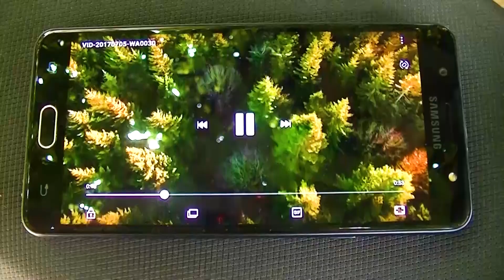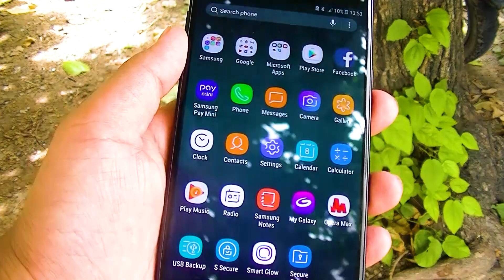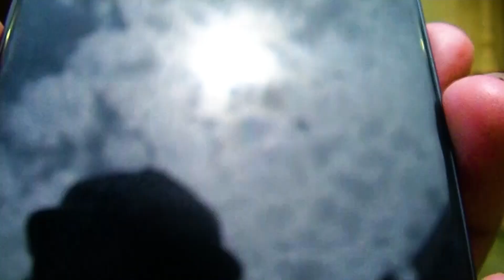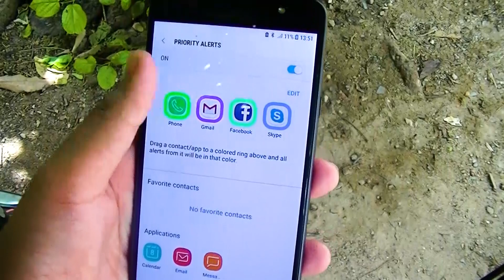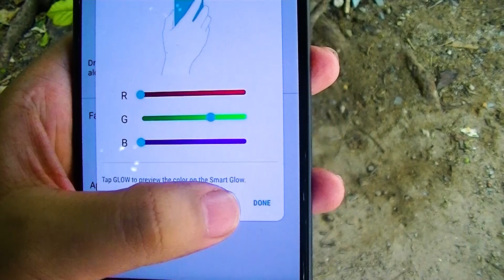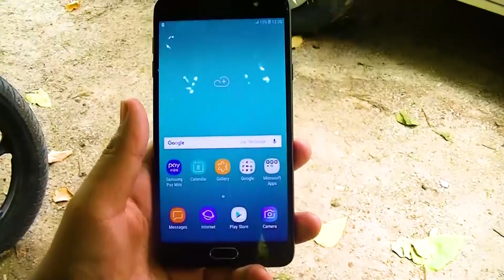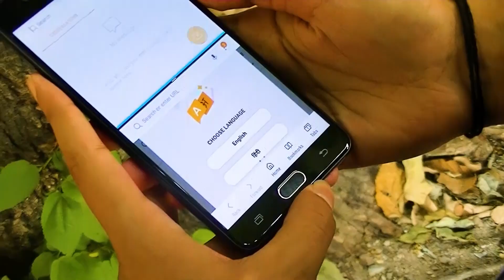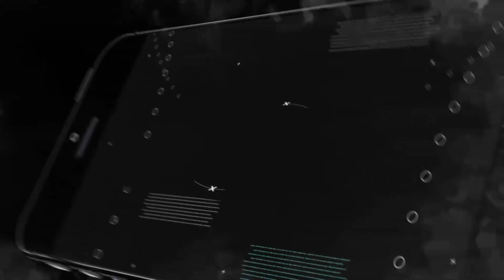[HINDI] GALAXY J7 MAX REVIEW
🔴 Catch me LIVE on Amazon! LINK TO BUY GALAXY J7 MAX

7. CLIP ON COLLAR MIC.

In a lot of ways, the Galaxy J7 Max is the epitomy of Samsung's evolution, while retaining some of the things the company isn't liked for. It doesn't bring you class-leading specifications, but it's evidently a result of extensive market research. It will do best in retail stores, where you touch and feel the device, you take it for a short spin even, and make your decision on the spot. And if you indeed do that, the Galaxy J7 Max would convince you against many other devices. Of course, that doesn't meant Samsung isn't selling the Galaxy J7 Max online, which is probably why you're reading this review.

Build and Design

As mentioned above, Samsung is playing the consumer's emotion here. The J7 Max is about how the phone feels, rather than what it is on paper. To that end, it has a unibody metallic design, rounded near the corners, but more or less slab-like. It "feels" premium, more so than the Moto G5 Plus, it's chief competitor. It's built solidly with no creaks or crevices to speak of. As far as the sub-20k market is concerned, the Galaxy J7 Max is up to industry standards today.

On the other hand, it has a large footprint and is meant for big phone lovers. You will also need large pockets to carry it around, while your grip will have to shift often when using the phone with one hand. From a build and design purview, the Samsung Galaxy J7 Max is no better than the best in this range, but no worse either. I personally find the looks plain, which isn't necessarily bad.

The power button is on the left and falls below your thumb, as long you have medium to large hands. You will be shifting your grip to reach the volume rocket, that lies on the upper half of the right. The phone is slightly curved near the rear edges, with stylised plastic strips on the top and bottom. Samsung's oval fingerprint sensor-cum home button is on the front, with touch-based back and recents keys on either side.

There are two reasons to buy the Galaxy J7 Max — a great camera and Android Nougat. Unfortunately for Samsung, those are also the reasons for purchasing the Moto G5 Plus. Motorola’s phone is also faster and a few thousand bucks cheaper. So, while the Moto G5 Plus is indeed the best buy in this price range, the Samsung Galaxy J7 Max is worth considering if updated software and a great camera are your priorities.

SO HOPE YOU GUYS LIKED THIS FUNNY VIDEO OF MINE.